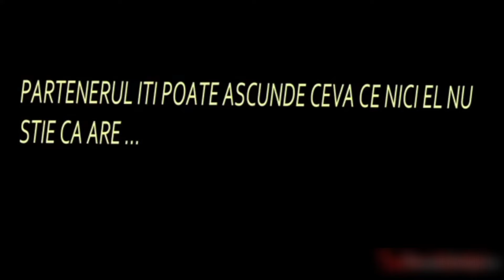PEPPA PEG FUNNY MOMENTS 🤣🤣